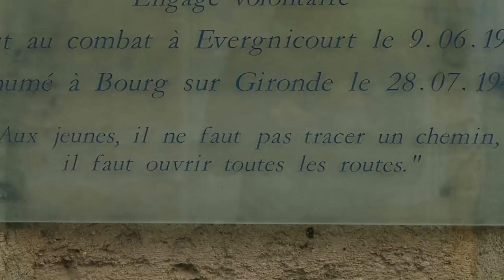LA NOUVELLE FAÇON DE S'ORIENTER ( Et Avancer Dans Sa Vie )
On parle de la nouvelle façon de s'orienter quand on a déjà tout essayé et que toujours rien ne bouge.

Matériel :
Canon G7x
SJCAM
SONY ICDTX650
ZOOMH5